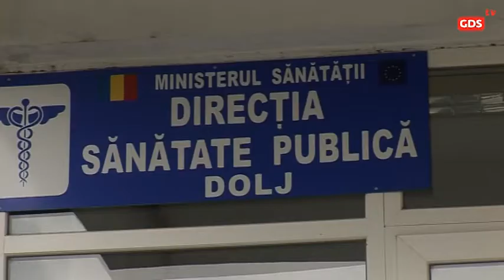Demisie la Ambulanta Dolj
Directorul medical al Serviciului Judeţean de Ambulanţă Dolj, Iulia Stănculescu, a demisionat joi din funcţie. Demisia nu a fost motivată, dar survine la o zi după ce, invocând faptul că nu reprezintă o urgenţă medicală, Iulia Stănculescu refuzat transportul cu ambulanţa de la Craiova la Constanţa în cazul unei femei bolnave de cancer în fază terminală.